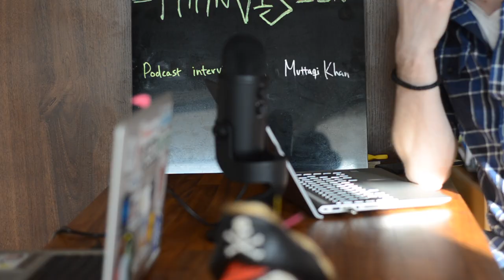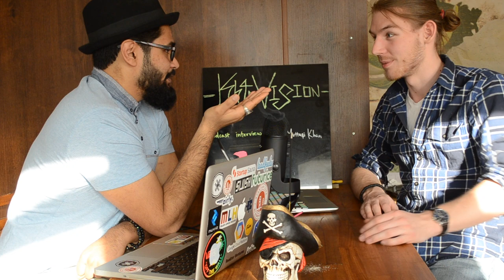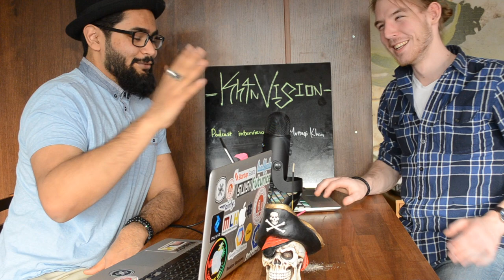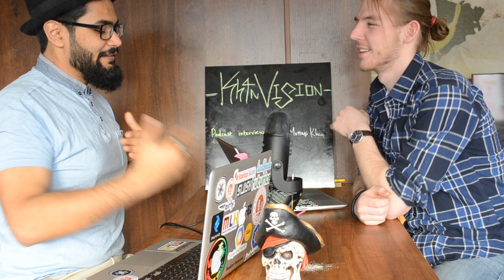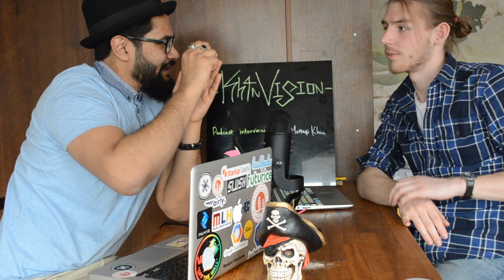Geek chat - Johannes - E17 - Kh4nVision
In this episode of Kh4nVision we are going to discuss about internet privacy and some other geeky stuff.

MUSIC PRODUCED BY:
Track: Kh4n on a Mission versio 1.0
Kimi Lindroos
Roos
Roos
Due to personal reasons, for guest information please contact Muttaqi Khan.